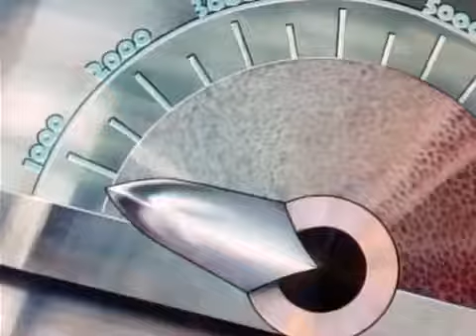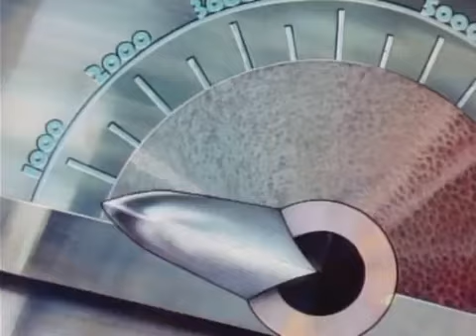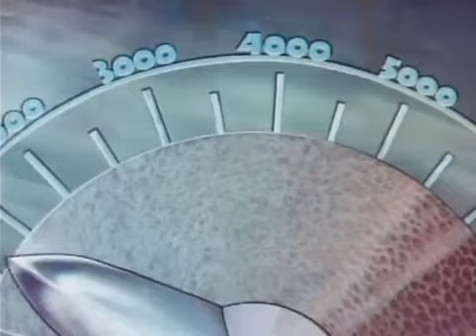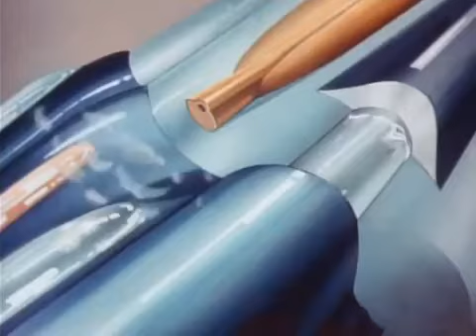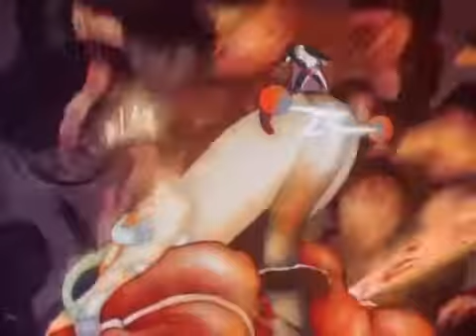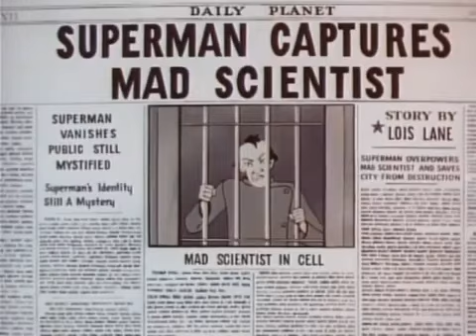SUPERMAN - EPISODE 1. (1940's Series)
They were originally produced by Fleischer Studios, who completed the initial short and eight further cartoons in 1941 and 1942. Production was assumed in May 1942 by Famous Studios, a successor company to Fleischer, who produced eight more cartoons in 1942 and 1943. Superman was the final animated series initiated by Fleischer Studios, before Famous Studios officially took over production.

Although all entries are in the public domain, ancillary rights, such as merchandising contract rights, as well as the original 35mm master elements, are owned today by Warner Bros. Entertainment, which has also owned Superman's publisher, DC Comics, since 1967.